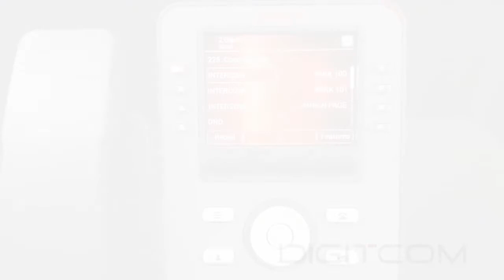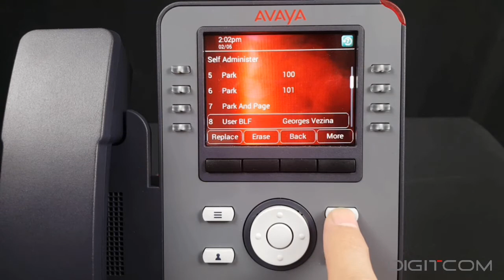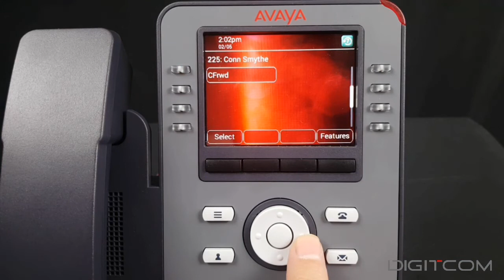Avaya J169 & J179 Phones: Setting up Speed Dial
Learn how to program and set up speed dial.

Topics include programming DSS keys, how to tell if an internal extension is busy, and more...